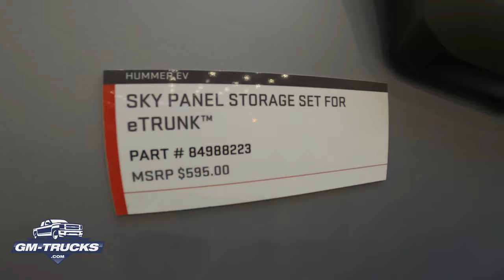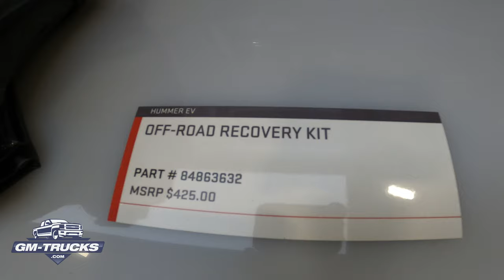GMC HUMMER EV Booth Tour @ the 2021 SEMA Show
A narration-less walk-around of the GMC HUMMER EV Booth at the 2021 SEMA Show. The HUMMER EV Booth is located in the new LVCC West Hall and featured four vehicles; The 2022 GMC HUMMER EV Pickup, the HUMMER EV SUV, An accessorized HUMMER EV Pickup, and  Chip Ganassi Racing's Extreme E Series HUMMER EV race truck. Also includes a preview of the accessories that will be offered for the HUMMER EV lineup.